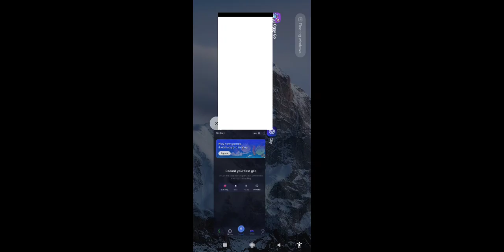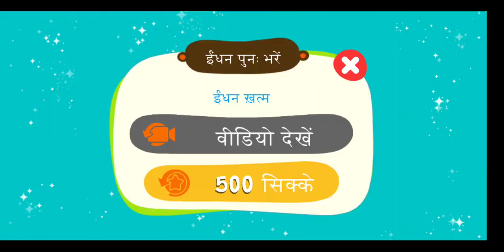Oggy Go World Of Racing Gameplay | Oggy And The Cockroaches Go World Of Racing Gameplay #15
oggy game
oggy go
oggy go world of racing
oggy go world of racing gameplay
oggy racing game
oggy and cockroaches racing game
oggy and jack racing game
oggy car racing game
oggy car race game video
oggy car game
oggy car game play
oggy car game video
oggy car game cartoon
oggy racing bike
oggy racing wala
oggy racing car
oggy racing cartoon game
oggy super racing
oggy super racing game play
jayesh gaming